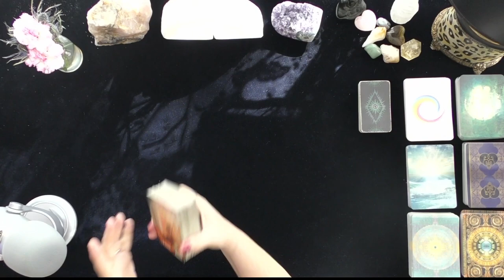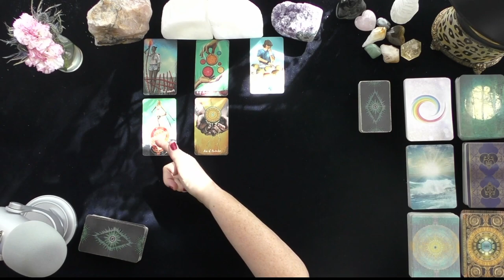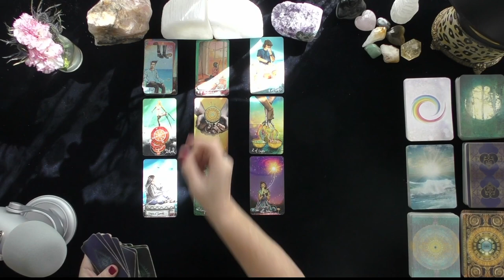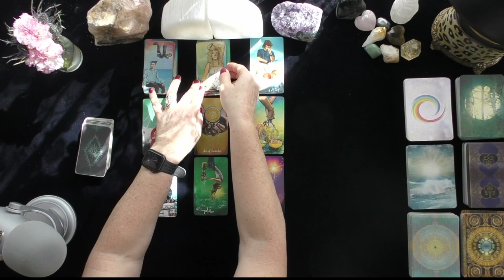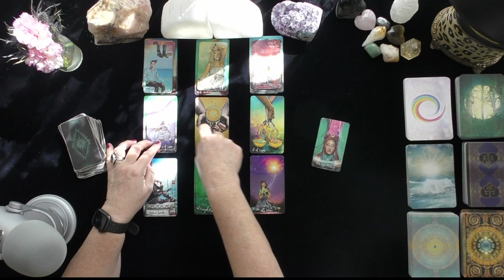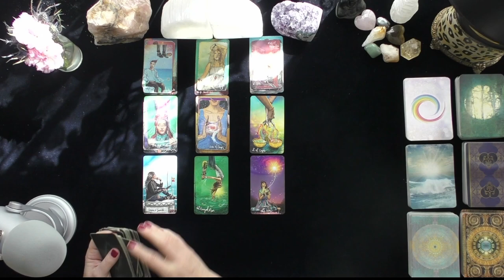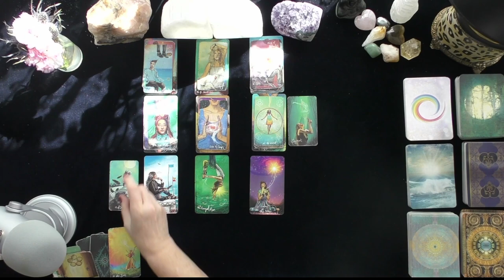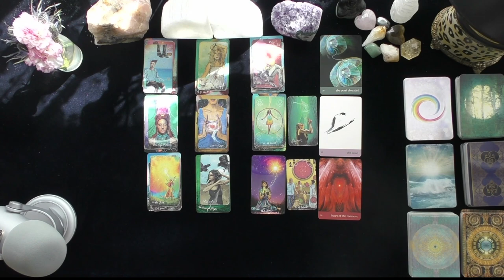AQUARIUS~NEW LOVE~A LUCKY CHANCE ENCOUNTER BRINGS UNEXPECTED WISH-FULFILLMENT IN LOVE!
AQUARIUS~NEW LOVE~A LUCKY CHANCE ENCOUNTER BRINGS UNEXPECTED WISH-FULFILLMENT IN LOVE!~GENERAL TAROT READINGS, LOVE TAROT, TODAY, TIMELESS LOVE, IRISH DONNA TAROT

DONNA WILDER-HART
5 INDEPENDENTLY VETTED READINGS SINCE 2007